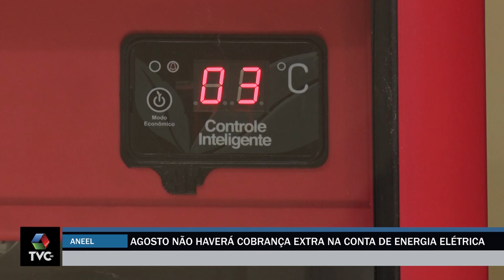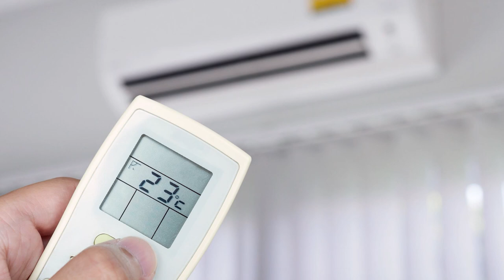Agosto não haverá cobrança extra na conta de energia elétrica